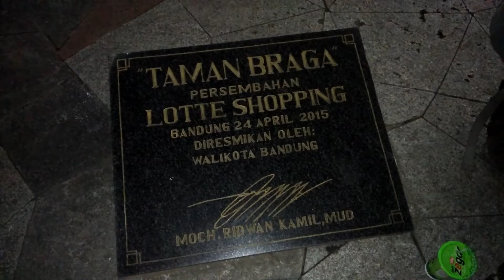Suasana Kota Bandung Tercinta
Nama lengkap saya Hana Fitriani, dan kalian bisa panggil saja "Noe". Anak est 97 yang lahir di Kota Nanas. Hobi makan dan editor. Makanan favoritnya Tumis Kangkung dan Terong Balado made in my Mother! Mengambil kuliah di jurusan Pertanian or Agriculture yang hobinya ngerekam semua kegiatan apa saja dan dimana saja pada kejadian saat itu. Umumnya untuk berbagi pengalaman dan khususnya bagiku menjadi kenangan. Selain itu, saya juga suka menulis dan bisa dikunjungi blog-ku di

Keep watching and nice to meet you~